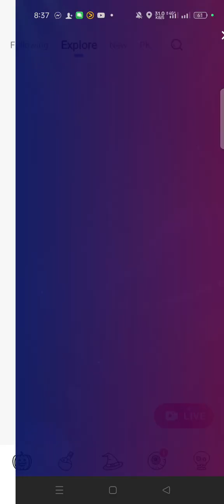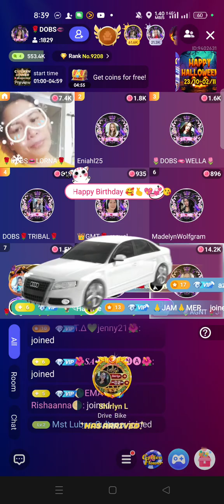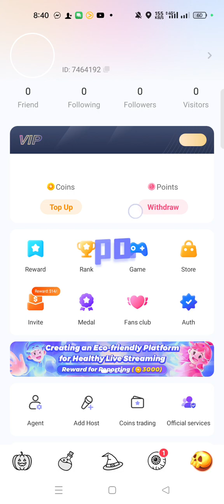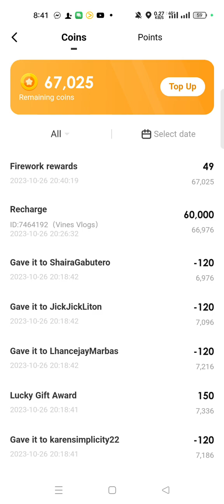PAANO MAG GYC OR GET YOUR COINS SA POPPO LIVE? GYC SA FIREWORKS AND TREASURE CHEST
Hello Sa mga first users ng poppo live.
Guys Mag live kayo ng 2hrs everyday kahit putol2x
claim nio sa reward 20k points. Live for 7days para maka payout kayo ng 14$. New User Only
Mawawala ung 20k points kapag hindi nag live after face authentication 🥰

SALI KA AGENCY KO?
Hello ilagy mo lang Etong ID ko: 7464192 dun sa "My Agenncy" mo sa Pohpoh mo. Tapos Message monako pohpoh or sa.telegram.ko❤️